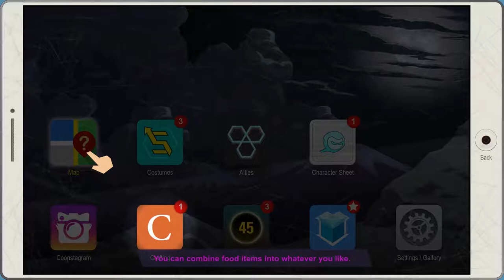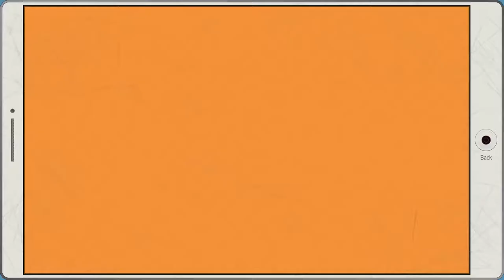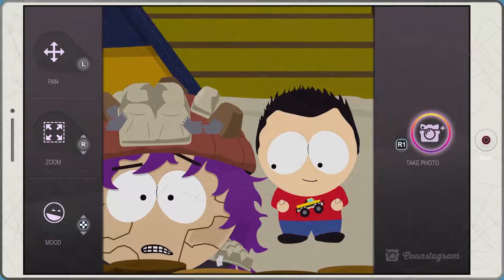South Park: Fractured But Whole - Episode 9 - Wangle Gaming